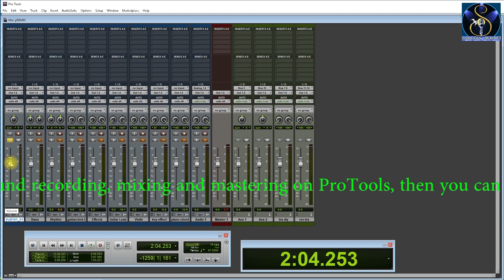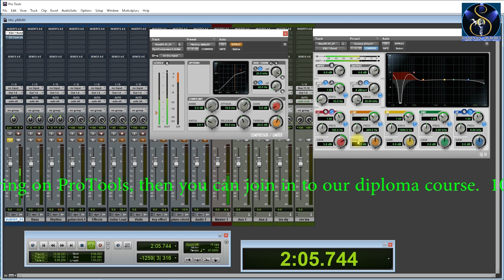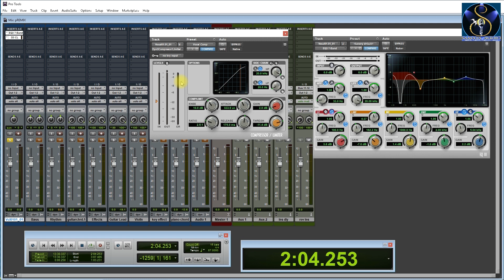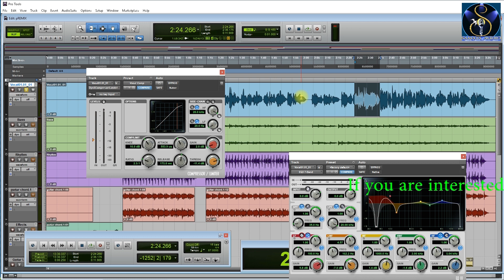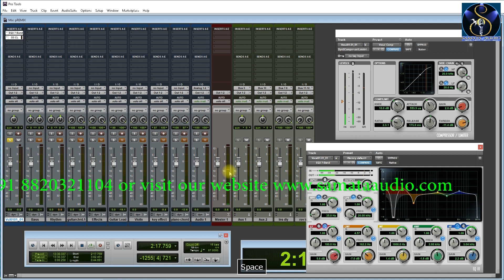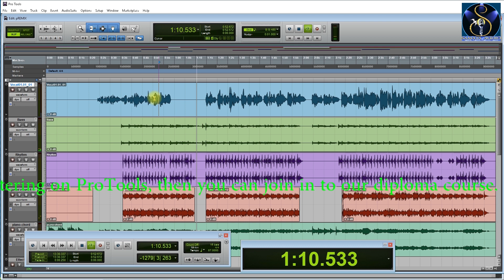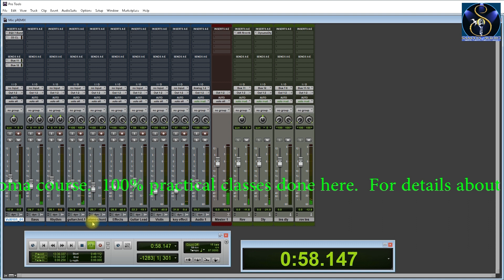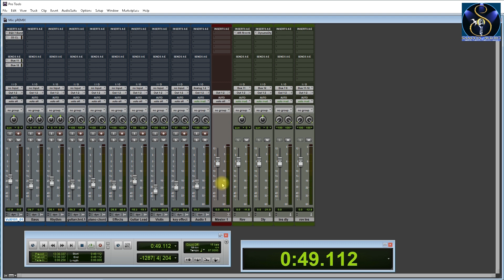Making the tone of a vocal track on ProTools session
To join into our membership program, just click on this link and be a member of our channel Welcome to 'Samata Audio' studio. This channel is your one stop guide for sound recording techniques related with vocal, musical instruments etc. recording, pre production and post production, mixing and mastering techniques only on ProTools. If you like music video, this channel won't disappoint you! Here you can watch music video also.